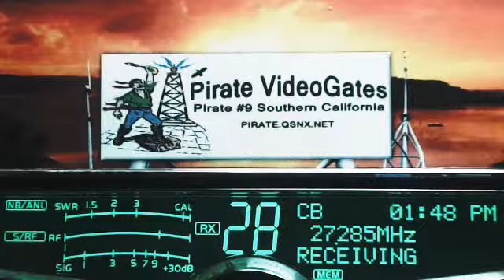YoungBlood IL, 561 BlueGill CA, 606 RiverRat TN, Banjo TN+